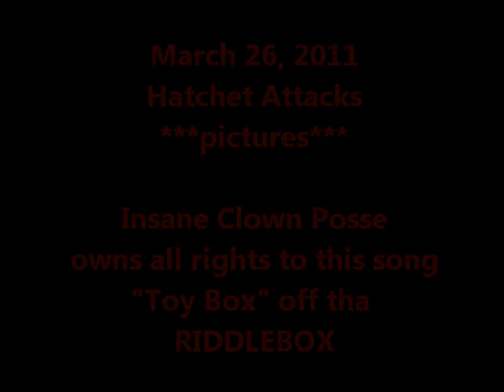Pictures from Hatchet Attacks 2011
Insane Clown Posse owns all rights to this song...we just bump it xD These are all pictures from March 26, 2011 HATCHET ATTACKS